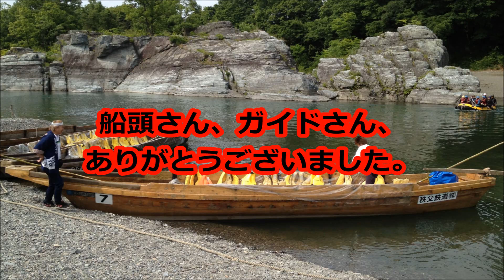好天でもスリリング！長瀞ライン下り（Aコース）＠埼玉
埼玉県秩父郡長瀞町の荒川を和舟で下る長瀞ライン下り。
秩父鉄道上長瀞駅付近の親鼻橋から長瀞駅付近の岩畳までのAコースを乗船。
途中で秩父鉄道荒川橋梁をくぐる。
乗船中には見ることができなかったが、後に親鼻橋に戻り荒川橋梁通過するSL「パレオエクスプレス」も撮影。

＝2012/06/02撮影（iPhone 4S）＝

※この付近はNHK「ブラタモリ」で2017年8月19日に放送されたエリアです。

【関連動画】82.13m! 2017日本陸上選手権男子やり投新井涼平選手（長瀞町出身）が優勝を決めた試技新井涼平選手のやり投試技